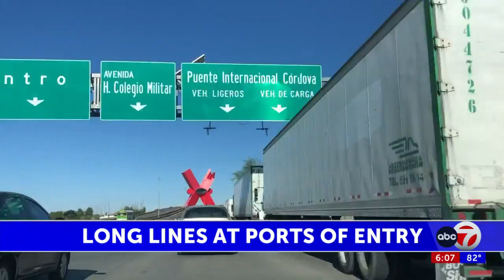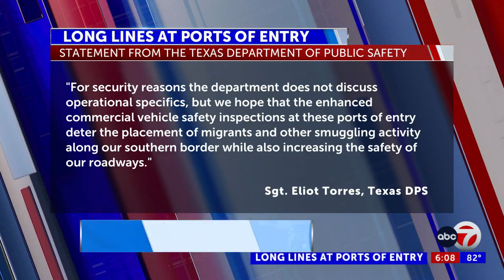ABC-7 at 6: Commercial crossings at Borderland points of entry anticipating delays